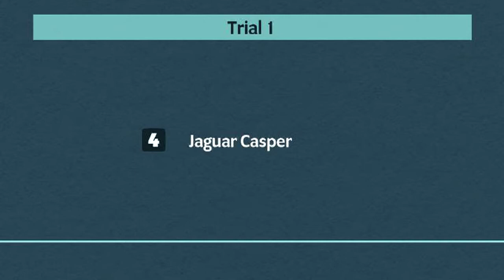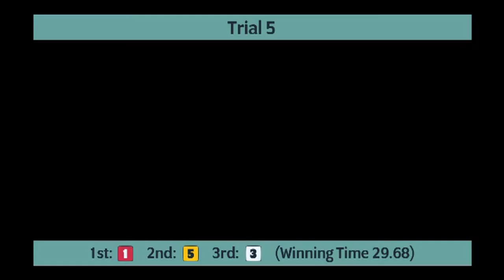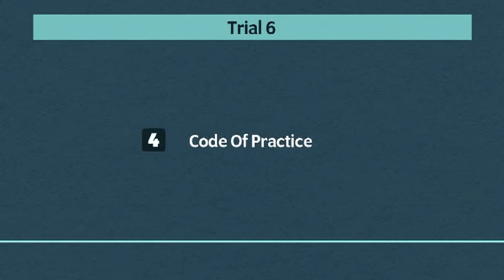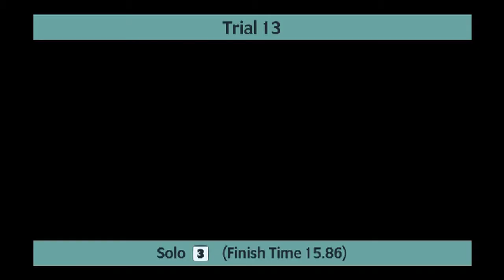Monmore Greyhounds Trials on 29th October 2021